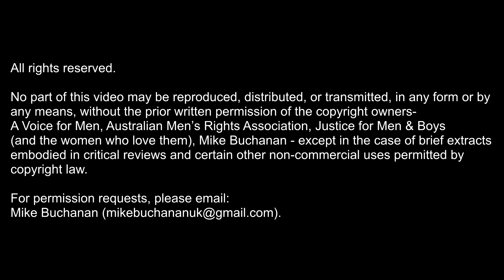ICMI20: Don Lofendale - "Classic Rights: A Legal Theory for Gender Equality"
Don, 67, is a retired Canadian lawyer. He worked in a civil branch of a provincial Justice Department for 32 years. Civil branches of Justice Departments are a government's  inhouse law firm providing a variety of legal services. Don's main area of practice was privacy law. He was part of a group that won a Service Excellence Award for Innovation.

Don received a BA in Psychology in 1975 and then a law degree, his LLB, in 1981, with a Call to the Bar in 1982.

He entered university immediately after high school in 1971 and during the 1971-72 academic year was introduced to feminism, resulting in a lifelong interest in equality  between the sexes.

- Detroit (2014)
- London (2016)
- Gold Coast, Australia (2017)
- London (2018)
- Chicago (2019)